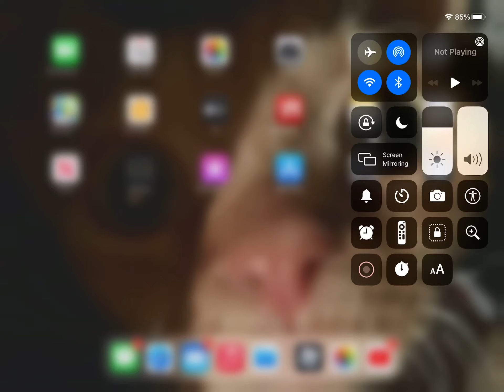Viewing my Roblox avatars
I wonder guys comment if I should make more Roblox videos in the future and this won’t affect waffle videos I will upload the same amount of waffle videos so should I upload Roblox videos to comment what I should do